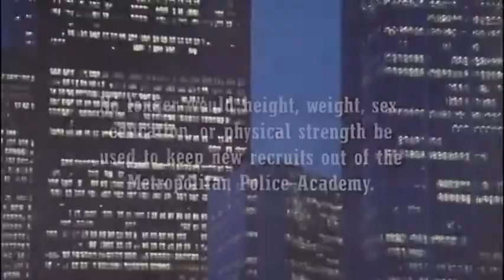Loucademia de Polícia 1984 dublagem clássica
O prefeito resolve mudar a lei, afirmando que fatores como sexo, peso e inteligência não devem influenciar nas aplicações para a força policial. Liderado por Carey Mahoney, um grupo de jovens incompetentes, mas de bom coração, ingressa na Academia de Polícia para o desespero dos instrutores, que buscarão impedir de toda as formas as brincadeiras da turma.